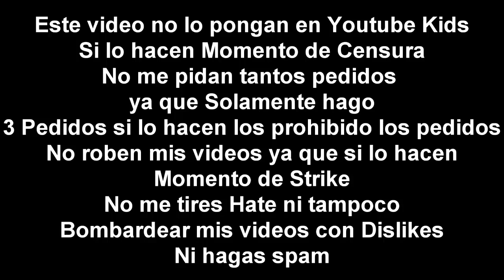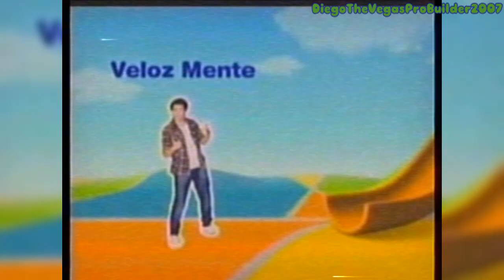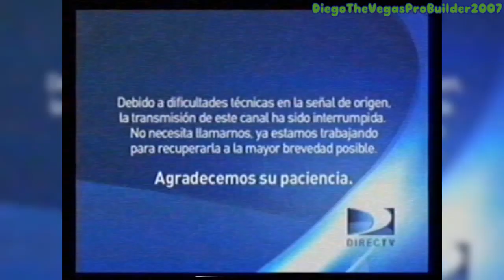[FALSO] Mario Party 1 hackea a Discovery Kids (Latinoamerica, 2012)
¡ESTE VÍDEO NO ES ADECUADO PARA NIÑOS PEQUEÑOS! YOUTUBE ¡NO MARQUE ESTE VÍDEO COMO APTO PARA NIÑOS PEQUEÑOS Y NO LO LIMITE POR EDAD, POR FAVOR! Solo se permite un pedido para cada video. Tampoco comentes sobre NSFW, Spam e incluso fetiches. -

Feliz dia de Estudiante

Historia: En 2012 Mario Party quiere hacer un canal de television pero sin embargo era imposible entonces Decidieron hackear a Discovery Kids para hacer ese canal pero causo un desastre total

Ademas juge en mi escuela y Tengo Amigas como Dafne, sofia

Siguiente video: FALSO Discovery Kids hackea a Azteca Trece

©️📃DESCARGO DE RESPONSABILIDAD DE DERECHOS DE AUTOR: Descargo de responsabilidad de derechos de autor en virtud de la sección 107 de la Ley de derechos de autor de 1976, se permite el "uso justo" para fines tales como críticas, comentarios, informes de noticias, enseñanza, becas y educación e investigación. El uso justo es un uso permitido por el estatuto de derechos de autor que de otro modo podría estar infringiendo. No vuelva a cargar mis videos, a menos que haya sido eliminado (para fines de archivo).

este Video Es inspirado en LucianoTheWindowsFan, Soy Oscar, Itz Doki, Itz Ely, M G G, Jose Carlo Fail, Guchi Moto, the hub for doki and d'kids LeL_Xq, Todo Discovery Kids, Doki, Fan De Discoery Kids Fanmaker Studio, Soy Dante , Soy Graham, Soy Ultra Doki, Soy Ryan, Pirataria Canales, Ale